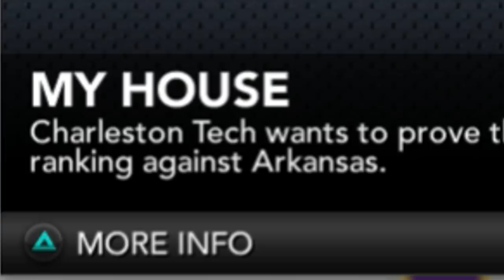We Still Have a Chance at the NATTY! | NCAA 14 Prestige Dynasty Ep. 75 (S6)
With the top 3 secured Charleston tech is finally realising their true potential. But that doesn't mean we can have a drop in production. Today we travel to Ann Arbor to take on the struggling Michigan Wolverines.

Much Love